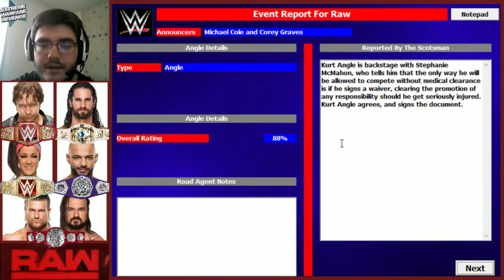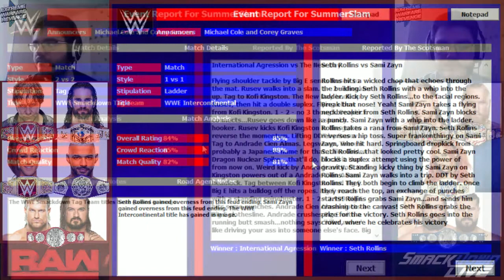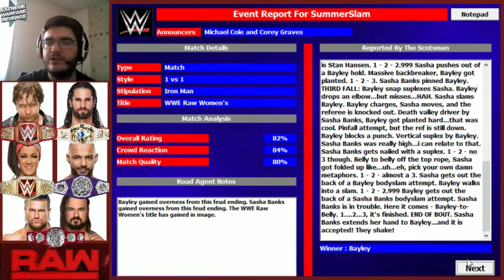[FR] EWR Smackdown vs Raw #16 - Les vainqueurs de la Mi-Saison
C'est la fin des premières feuds dans mon summerslam, the Shield est au sommet et nombreux sont ceux qui vont profiter de ces feuds, Cesaro en tête.